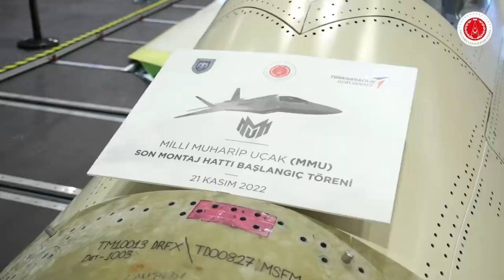The 5'TH Generation Türkish Fighter Jet Will Soon Fly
The 5th generation turkish fighter jet will soon fly TFX.

The starting point of the Turkish Fighter Project was to provide the Turkish Air Force with a modern fighter aircraft featuring leading edge technology to replace F-16s.

The fighter, designed with local resources, displays strong capabilities like internal weapon bays, high maneuvering capability, improved situational awareness, and sensor fusion.

With its sensor fusion capability, the aircraft will combine the data received from various sensors integrated on the platform before conveying the information to the pilot. As a result, the workload of the pilot will be reduced and s/he will be able to make the best decisions in all conditions.

Thanks to its fifth-generation qualities, the aircraft will enhance the power of the Turkish Air Force in modern warfare and also enable the development of prominent technologies with domestic means such as electro- optics, radio frequency, microprocessors, and advanced composite materials.

Several countries have been making an effort to design and actualize the low observability features of the Turkish Fighter. The Turkish Fighter's high capability in today's air combat scene will enable it to succeed as a disincentive factor.

The aircraft will step forward among its peers with its low observability feature that aims to decrease the air platforms’ perceptibility by radar and heat-seeking missiles.

Operations for the low observability feature

To acquire the low observability feature, one of the aviation industry’s most striking developments, Turkish Aerospace carried out operations led by the team of Low Observability Engineering (Electromagnetics and Path Analysis), in which each member undertakes great responsibilities. Since the low observability feature cannot be developed independently of the platform’s design, all operations need to be carried out simultaneously and integrated with the primary design operation. Engineering teams provide great support for developing the platform’s elements such as air scoop, empennage, and engine exhaust.

Working under Turkish Aerospace Deputy Directorate General of Turkish Fighter with 18 team members, the Low Observability Engineering team supports the design activities of the Turkish Fighter platform, and, at the same time, creates the software and measurement infrastructure necessary for the maturation and validation of the design.

The team creates a computer simulation of the aircraft and determines its reaction to radar waves by using computational electromagnetics software.

The team focuses on the research and optimization of the system, subsystem, and materials including the geometry of the aircraft to fulfill the analysis and test processes for the low observability feature. The team’s hard work is beneficial not only for the Turkish Fighter Project, but also positions Turkish Aerospace as a leading player in the aviation industry.

Innovations brought along by Turkish Fighter

Due to the multitude of unknown elements involved in the project, Turkish Aerospace President and CEO Prof. Temel Kotil initiated a great effort to build one of Turkey’s biggest computer infrastructures in the company. Meanwhile Turkish Aerospace continues to manufacture full size or scale models of the critical components of the aircraft with cost-effective indigenous methods developed to verify the vehicle’s computer simulation models with laboratory measurements.

While Radar Cross Section (RCS) measurements are made at Gebze Laboratory in collaboration with TUBITAK BILGEM, Turkish Aerospace keeps working on putting the RCS test infrastructure into use. Both Turkish Fighter platforms and other air platforms developed nationally will use the facility for measurements.

Analysis and test operations at the platform and subcomponent levels as part of the low observability feature are in the future plans of the project. The ongoing studies to develop computer-supported electromagnetic simulations and composite-based tests to support these simulations can lead to high spoking, and will directly influence the aircraft’s low observability characteristic. The company is carrying out a big operation to realize system, subsystem, and material tests with domestic means.

World Military And Technology Channel. You Can Follow Global Military Technology Developments Here.